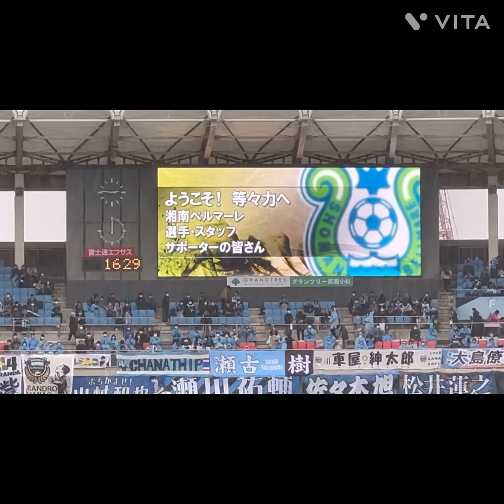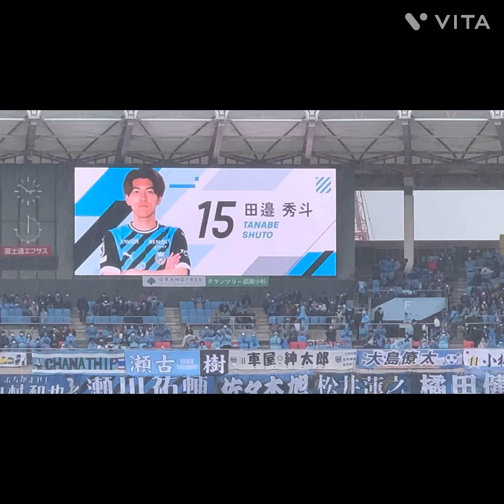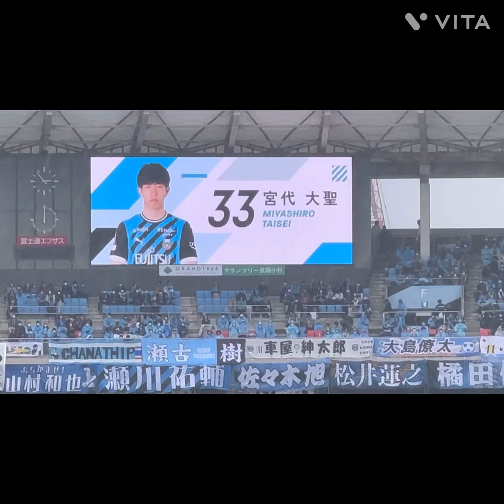♯3月26日ルヴァン杯 ♯ベルマーレVS川崎フロンターレ…悪天候に強い湘南！♯いこうぜ俺たちの湘南！♯チャントで後押し！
神奈川ダービー！♯フロンターレ　♯ベルマーレ　♯ルヴァン杯